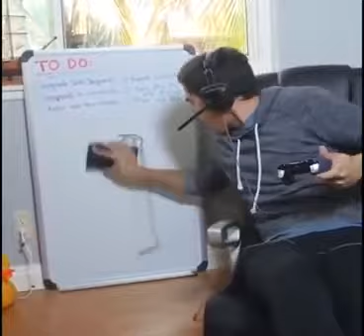Zach King Magic Vines Compilation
I decided to make a different kind of video I hope you enjoy it